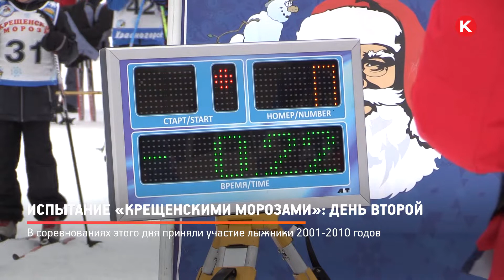КРТВ. Испытание «Крещенскими морозами»: день второй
Второй день соревнований и снова больше 1000 участников. Фестиваль «Крещенские морозы» открыт не только для дошколят, которые бежали свою дистанцию накануне, но и для начинающих спортсменов. Почти 70 команд из специализированных школ и секций приехали на соревнования в Красногорск из Москвы, Твери, Иваново и других городов.